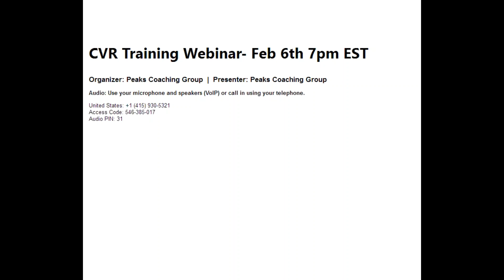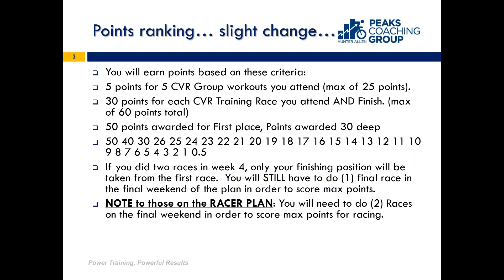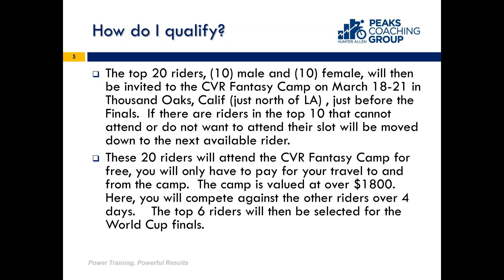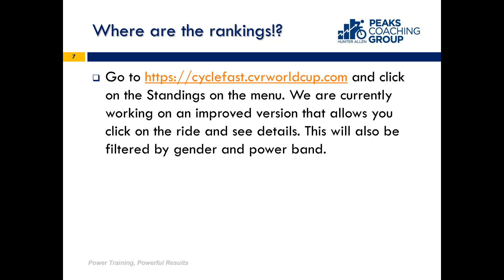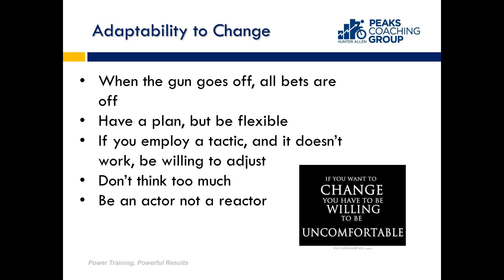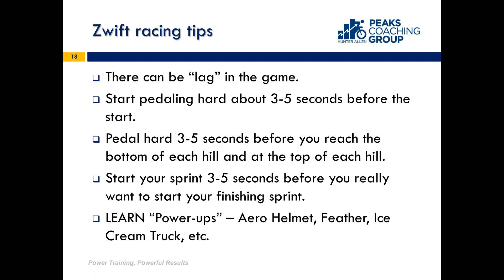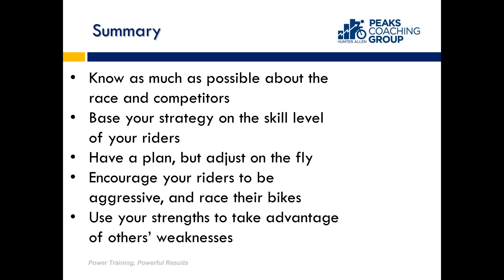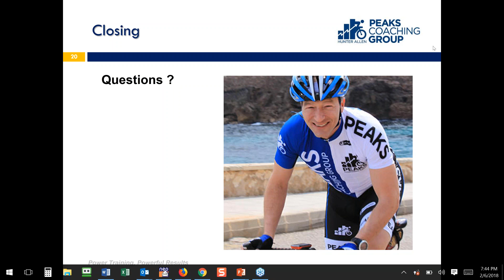CVR Training Webinar (2018)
Peaks Coaching Group coach and owner, Hunter Allen explains the points system and rules for qualification for the CVR Fantasy Camp, along with gives you tips on race strategy for the final week's races.